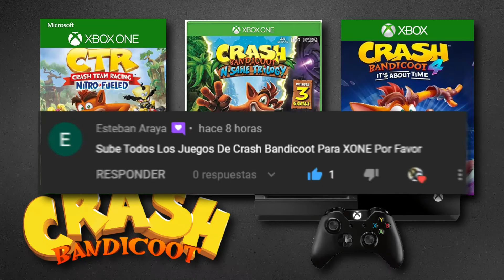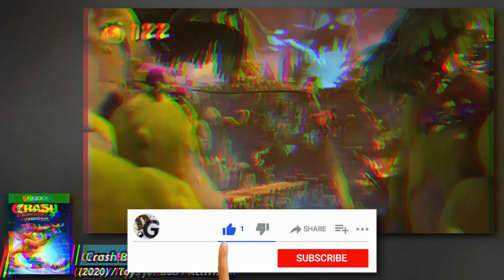Todos los juegos de Crash para Xbox One